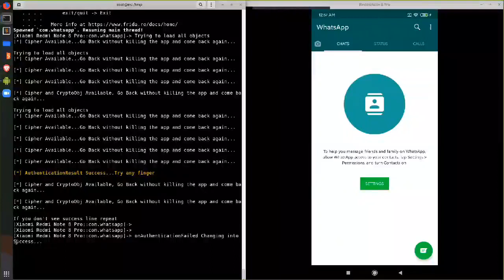Bypassed WhatsApp Fingerprint Authentication on Android.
Brief: Used frida to create fake authentication object and manipulate authentication behaviour... (Hardly 50 lines of Frida Script)